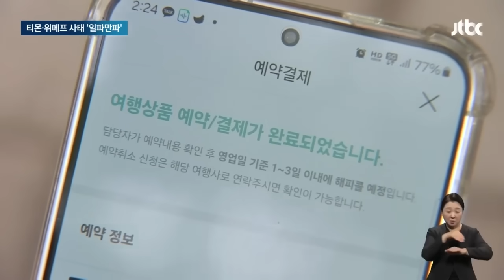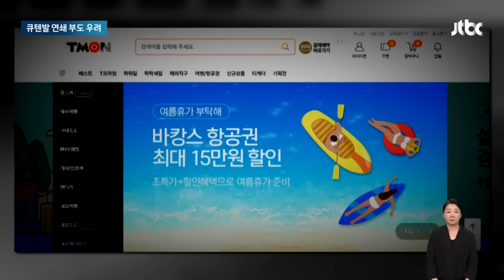"당장 어떡하라고!"…한밤중 횡단보도부터 '우르르' 뉴스다 / JTBC News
본사 몰려간 '성난 소비자들'…위메프 대표 직접 "환불 약속" (7.25 아침&)
큐텐의 무리한 '몸집 불리기' 독 됐나…당국도 대응 고심 (7.24 뉴스룸)